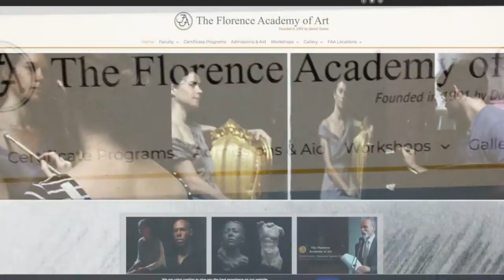Winston-Salem man a successful, Italian-trained artist